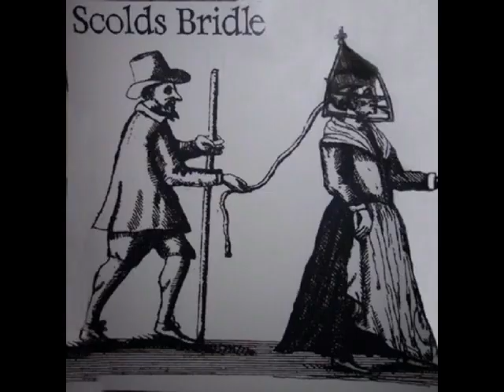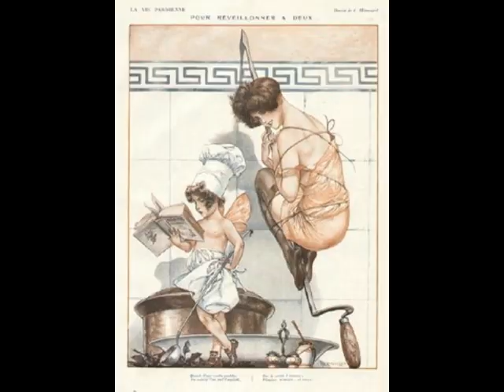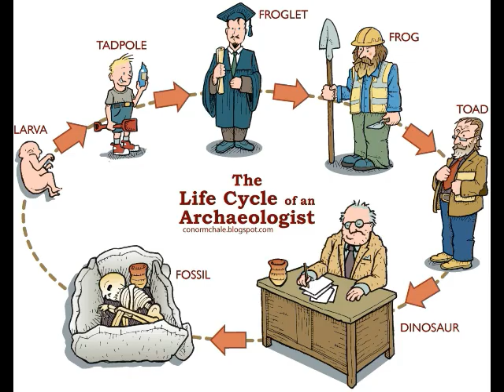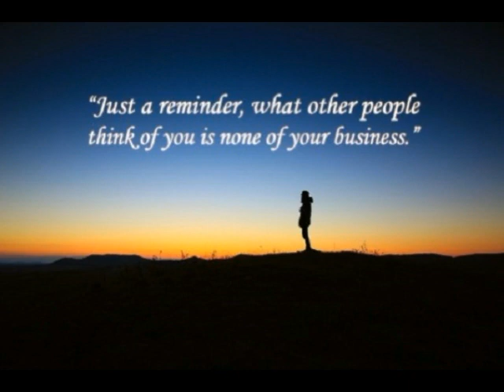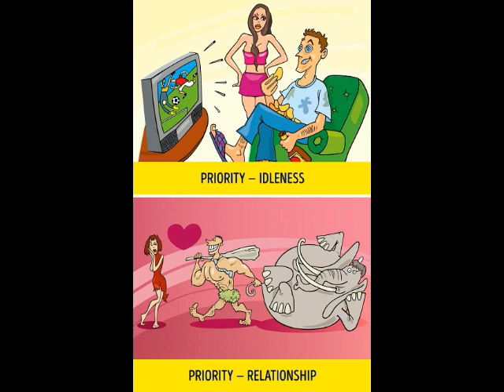Reality of life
reality of life whatsapp status in hindi
Harsh reality of today's world |Try to understand| Todays Fact.
What is the True Meaning of Life?
Sad Reality About Today's Modern World | Powerful Illustrations of Our Sad Reality | WOW